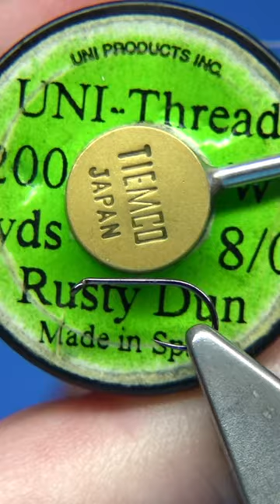CDC Grannom Dry Fly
Materials Used;

Hook, Fulling Mill Ultimate Dry Black Nickel size 16
Thread, Uni-8/0 Rusty Dun
Tail, Insect Green Closed Cell Foam
Body, CDC Fibres mixed into a dubbing
Wing, Natural and Dyed Cinnamon CDC and Roe Deer Hair
Thorax, CDC Dubbing